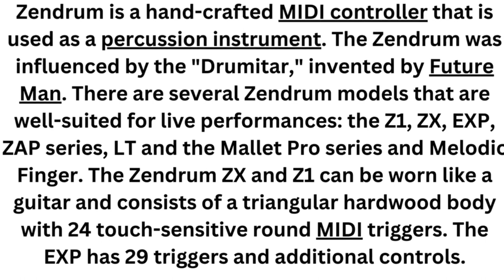Zendrum Instrument#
Zendrum is a hand-crafted MIDI controller that is used as a percussion instrument. The Zendrum was influenced by the "Drumitar," invented by Future Man. There are several Zendrum models that are well-suited for live performances: the Z1, ZX, EXP, ZAP series, LT and the Mallet Pro series and Melodic Finger. The Zendrum ZX and Z1 can be worn like a guitar and consists of a triangular hardwood body with 24 touch-sensitive round MIDI triggers. The EXP has 29 triggers and additional controls.